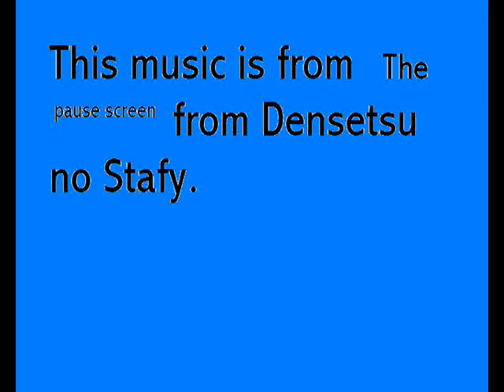Densestu no Stafy: Pause Screen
Originally uploaded ‎Saturday, ‎August ‎23, ‎2008.